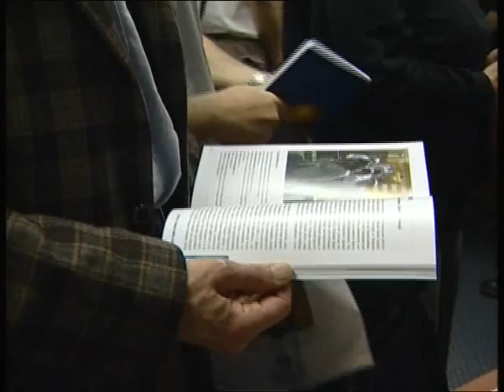grankin 17 xvid mp3